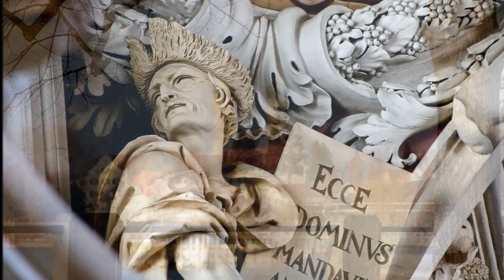FREIBURGER VOKAL-ENSEMBLE ~ Recitativo Zion: Ihr Gottesmörder ~ TELEMANN PASSIONS-ORATORIUM...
" GEORG PHILIPP TELEMANN / PASSIONS-ORATORIUM "
- Das selige Erwägen des bitteren Leidens und Sterbens Jesu Christi
- Freiburger Vokal-Ensemble, L' Arpa Festante München (CD2)
- Dirigent: Wolfgang Schäfer
( Recitativo Zion: Ihr Gottesmörder / Aria Zion: Erstaunet / Choral: Nun gibt mein Jesus )
01. Accompagnato Petrus: Ach, ach, was hab ich...
02. Aria Petrus: Mir ist die ganze Welt...
03. Accompagnato Petrus: Ach, könnt ich doch...
04. Aria Der Glaube: Tränen, die der Glaube...
05. Choral: Straf mich nicht...
06. Recitativo Die Andacht: So rufet ihr...
07. Aria Die Andacht: Droht der Satan...
08. Recitativo Die Andacht: Wen seh ich dort...
09. Aria Die Andacht: Ich treff auf deinen blut'gen Rücken...
10. Choral: O Haupt, voll Blut...
11. Recitativo Jesus: Nun schliess ich bald...
12. Aria Jesus: Ich will kämpfen...
13. Recitativo Die Andacht: So wirst du Lebensbaum...
14. Aria Die Andacht: Jesus wird ans Holz geschlagen...
15. Choral: Jesu unter deinem Kreuz...
16. Aria Jesus: Es ist vollbracht...
17. Choral: O grosse Not...
18. Recitativo Zion: Ihr Gottesmörder...
19. Aria Zion: Erstaunet, ab: 0:46 ...
20. Choral: Nun gibt mein Jesus, ab: 5:46 ...
21. Aria Die Andacht: Jesus spannt die Gnadenflügel...
22. Recitativo Die Andacht: Nun endlich hat mein Jesus...
23. Choral: Erscheine mir zum Schilde...

- Barbara Locher (Sopran): Der Glaube, Zion, Die Andacht
- Zeger Vandersteene (Tenor): Die Andacht
- Stefan Dörr (Tenor): Petrus
- Berthold Possemeyer (Bariton): Jesus
- Johan-Renè Schmidt (Bariton): Caiphas'z
- Freiburger Vokalensemble L' Arpa Festante München
- Wolfgang Schäfer, Dirigent
- Licensed from Bayer Records